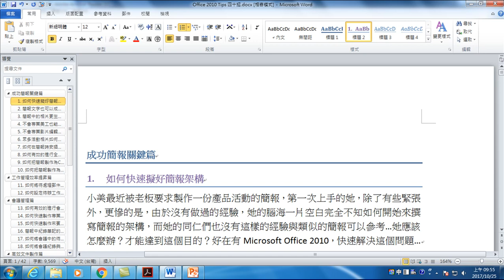07.用快速鍵設定標題段落(Office 2010 高效文書處理)